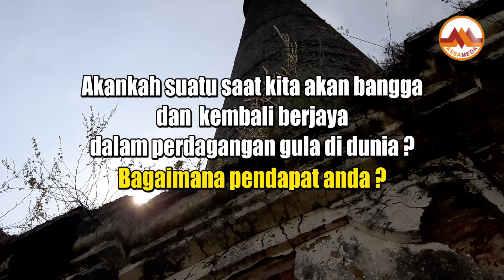Kisah Unik Cerobong Asap PG Djatie | Bangunan Belanda di Nganjuk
Cerobong atau biasa disebut Setum Djatie ini merupakan peninggalan Belanda. Lokasinya di Kecamatan Loceret Kabupaten Nganjuk Jawa Timur. Cerobong ini berkali-kali digempur meriam tempur dalam serangan Pasukan Jenderal Sudirman kala itu, namun tak juga roboh.
Selain kisah sejarah yang unik, mitos di lokasi ini adalah terdapat ular besar penunggu Setum. di Bagian Dasar cerobong ini, kami menemui seseorang yang kerap tidur di dalamnya.
Sebelumnya kami telah berkunjung dan melihat Infus Kuno zaman Hindia Belanda ke kediaman Dr. SOetomo Nganjuk